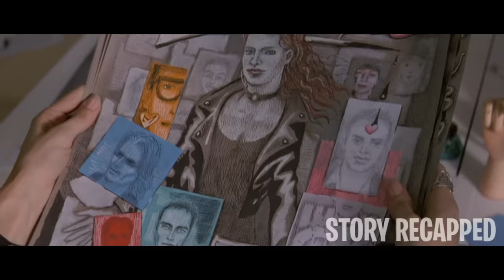Orphan Attracts Every Man But They Only Want To Use Her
Movie: Jolene2008

An orphan escapes her current situation by marrying a man who is deeply in love with her. Unfortunately, things don’t go as planned as she faces temptations that turn her world upside down. To survive, she journeys alone, experiencing the ups and downs of life.